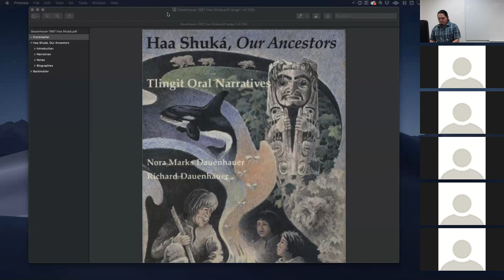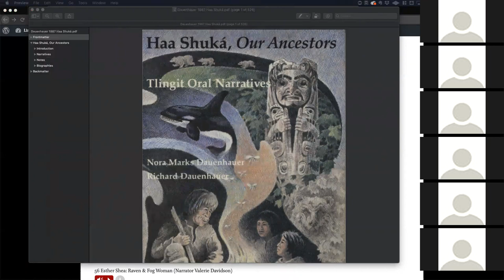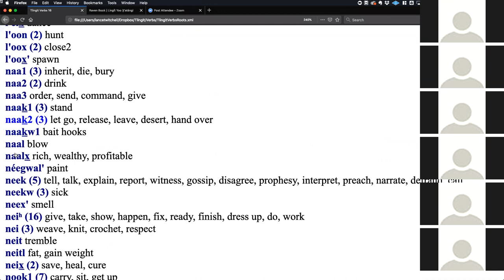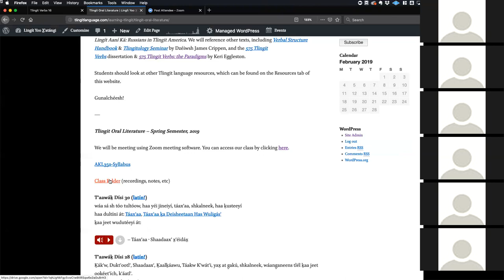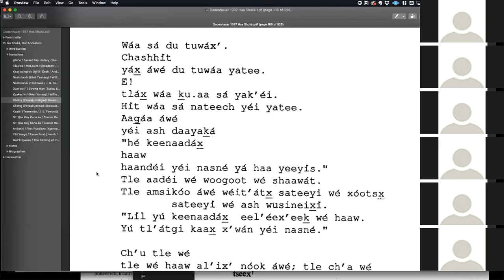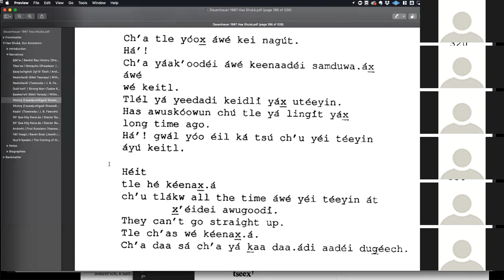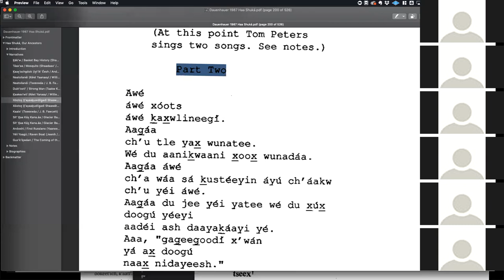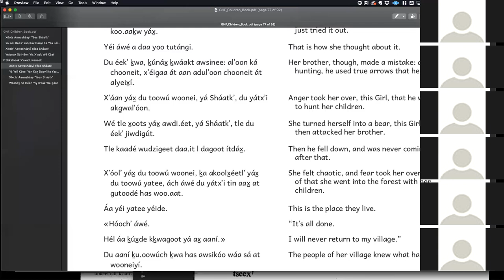Tlingit Oral Literature – 02-04-2019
Xóotsx̱ X̱ʼayaa Ḵuwdlig̱ádi Shaawát, haa yéi jineiyí, Aotearoa.